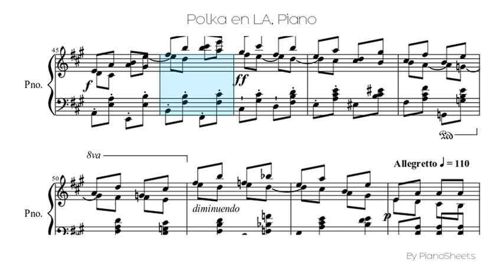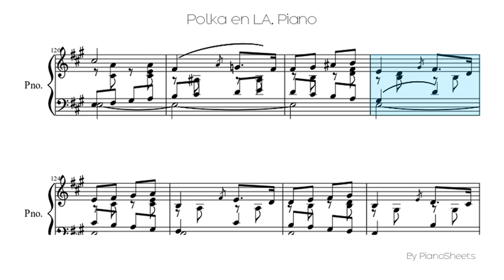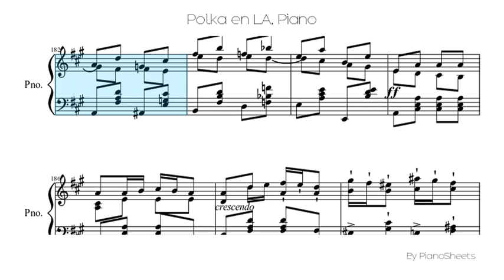Polka en LA [Piano Solo]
Piano Solo Sheet: Polka en LA